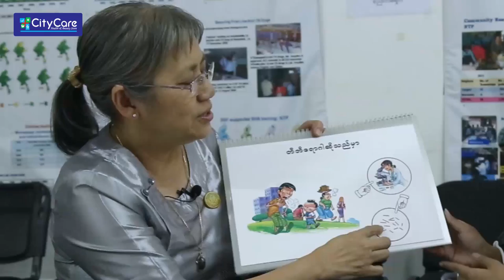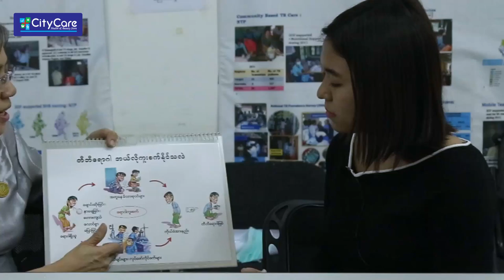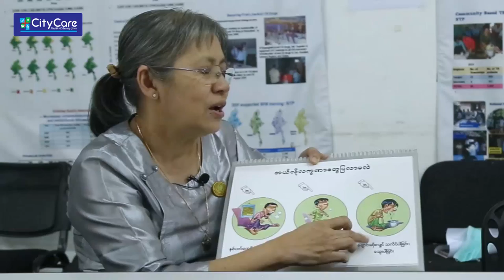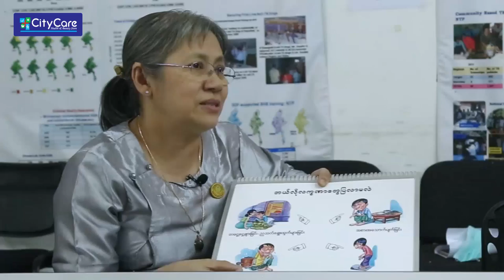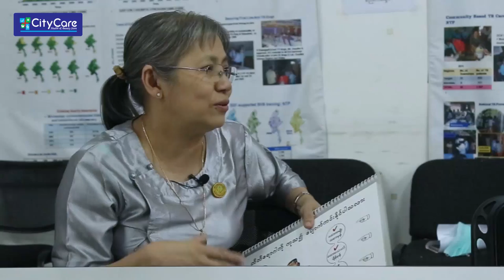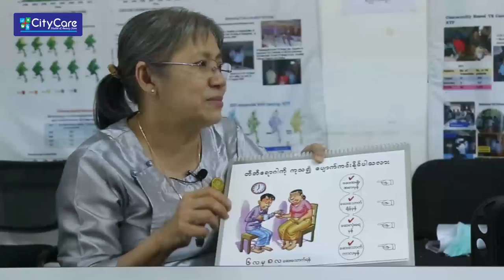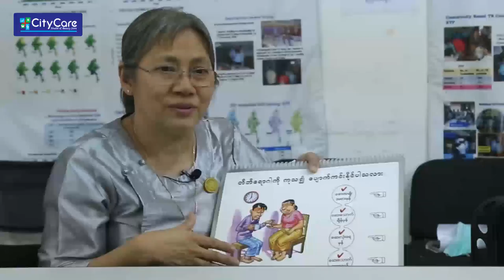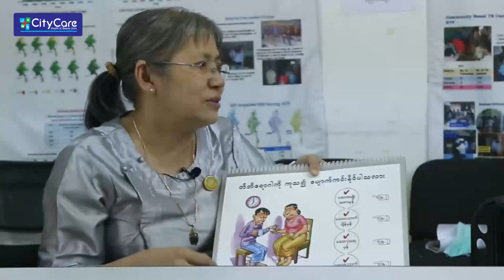Interview with Doctor Daw Tin Mi Mi Khaing about TB Disease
An interview happened between Doctor Daw Tin Mi Mi Khaing, M.B.B.S, M. Med. Sc (P&TM) and our City Care team about the scariest touch of evil in 20th century, TB diseases. Click for more info.